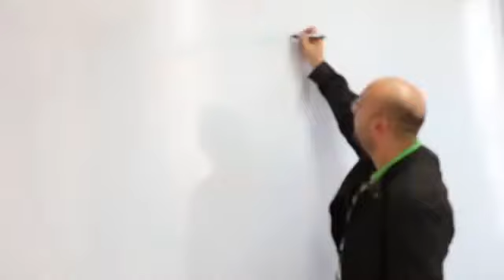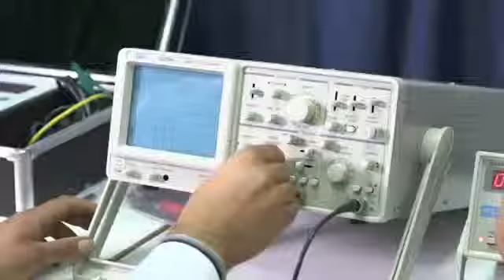Ecole Polytechnique Méditerranéenne de Tunis